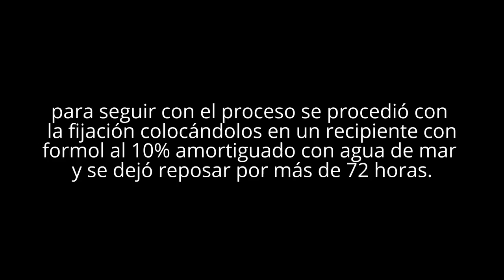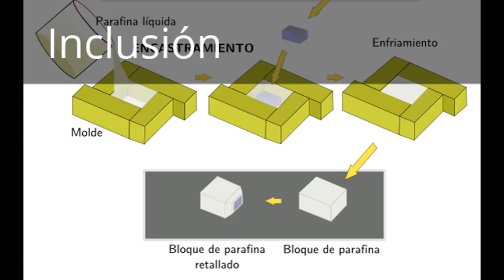Proceso histológico 16 II